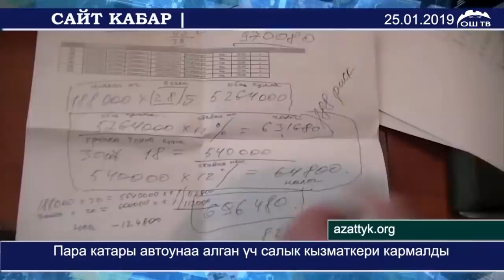ОшТВ | Пара катары автоунаа алган үч салык кызматкери кармалды